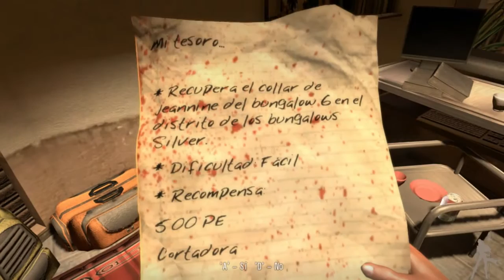Dead Island HD - Parte 3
Con la tarjeta llegamos a la primera base del juego, hay que limpiarla de enemigos y tras eso el resto vendra. Ahora tenemos muchas misiones secundarias para hacer si queremos, es recomendable hacerlas ya que nos daran recompensas y experiencia necesarias.